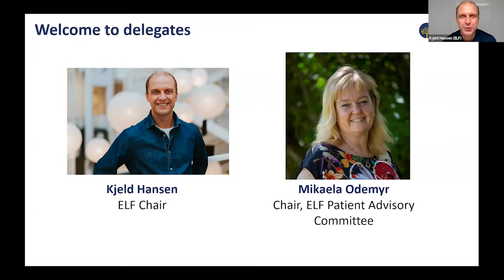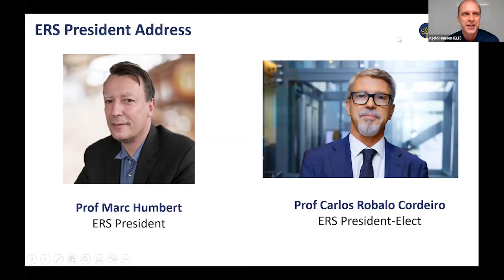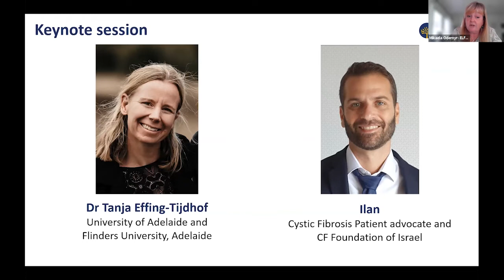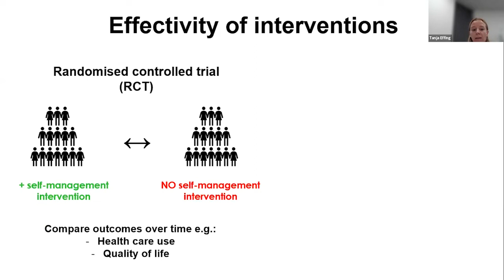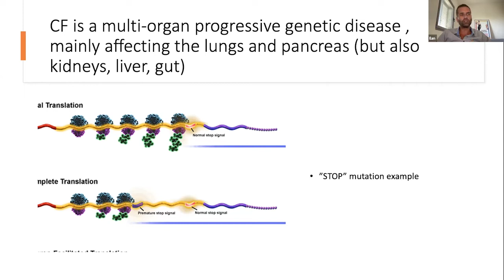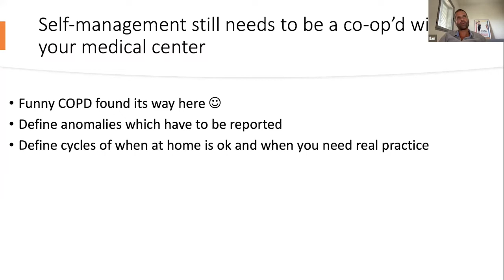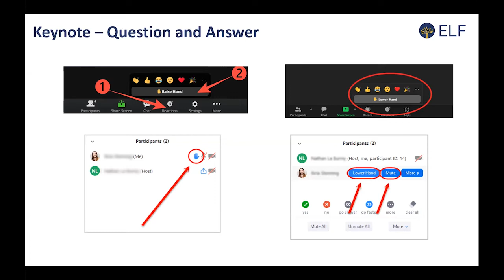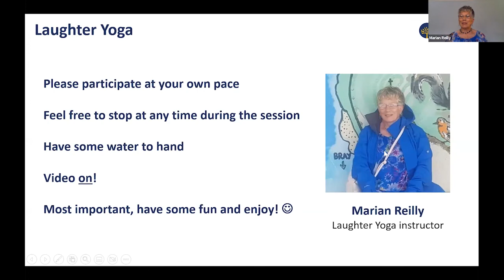Patient Organisation Day 2022 - Self-Management - Part One Welcome and Keynote Session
Welcome
Kjeld Hansen (Norway) and Mikaela Odemyr (Sweden)

ERS President Address
ERS President, Professor Marc Humbert (France)
ERS President-Elect, Professor Carlos Robalo Cordeiro (Portugal)

Keynote Session
Introduction
Kjeld Hansen (Norway)

Self-management in people with chronic lung disease: from theory to implementation
Dr Tanja Effing-Tijdhof, Flinders University and University of Adelaide (Australia)

Patient perspective on self-management
Ilan, cystic fibrosis patient advocate and Israel Cystic Fibrosis Foundation (Israel)

Question and Answer with keynote speakers

Laughter Yoga
Marian Reilly (Ireland)